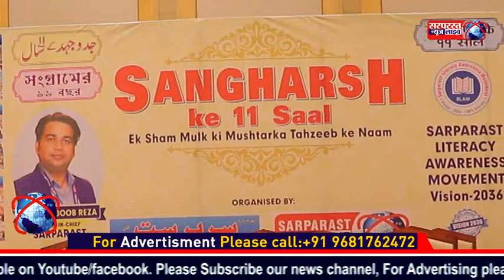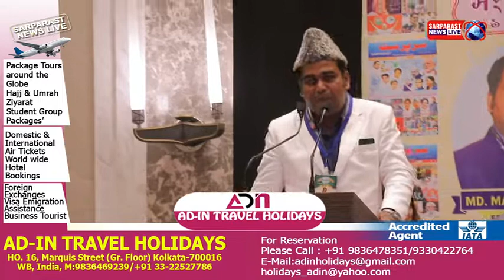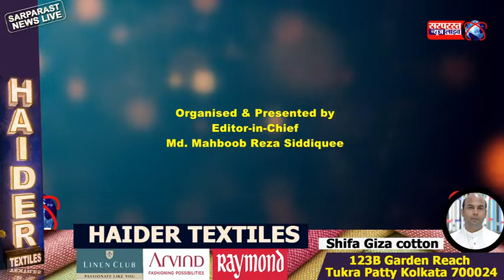Mahboob Reza ne bataya Kamyabi ka Gur/Formula l Sangharsh ke 11 Saal mey l at ITC Royal Bengal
Sarparast News Live | Sangharsh kw 11 Saal |mahboob Reza Siddiquee